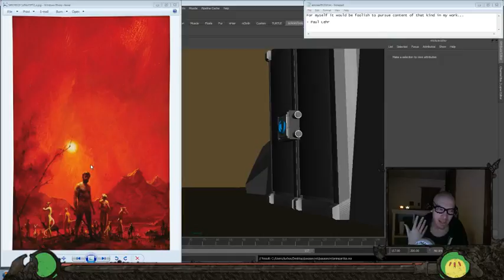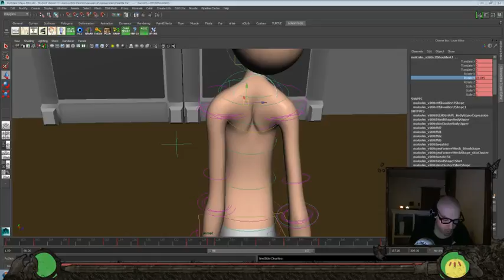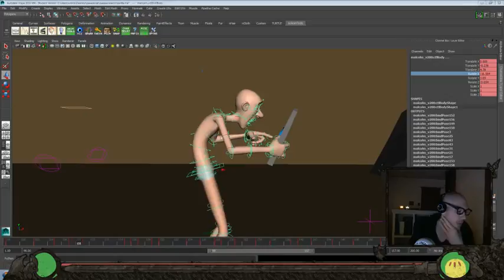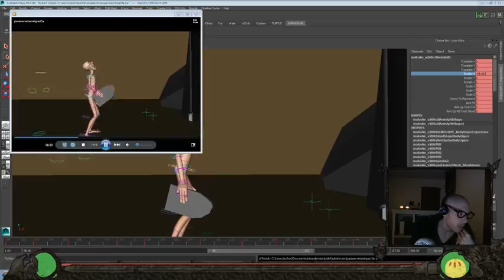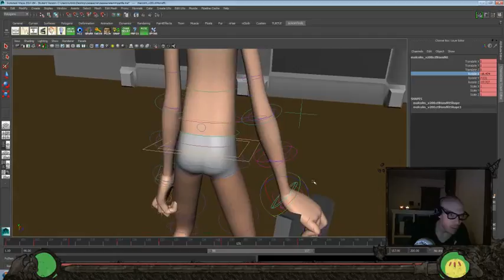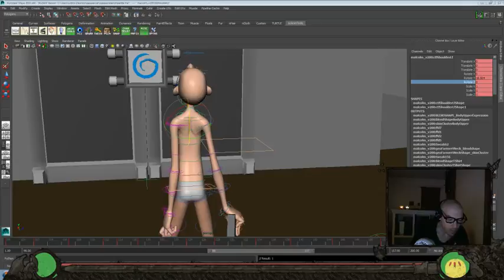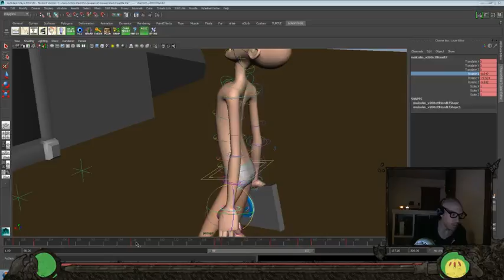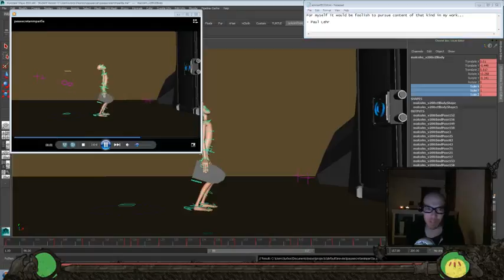Animation Time! - Secret Password Part 6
Today's Inspiration:
For myself it would be foolish to pursue content of that kind in my work...